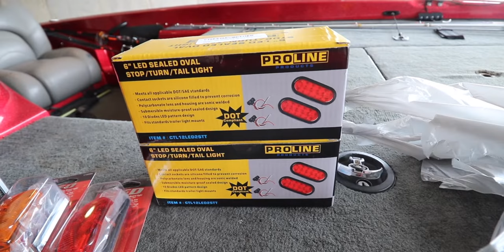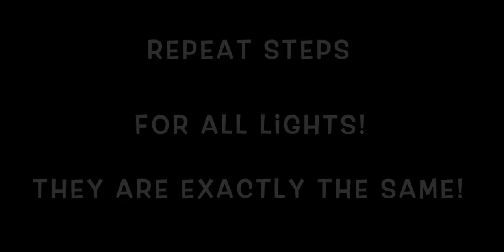How to fix boat trailer lights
I changed my trailer lights to LED.  Very easy fix and so worth doing during this Covid 19 stay at home order!

Boat
Triton TR-189 150 Merc

Graph
Helix 9si
Helix 9 linked